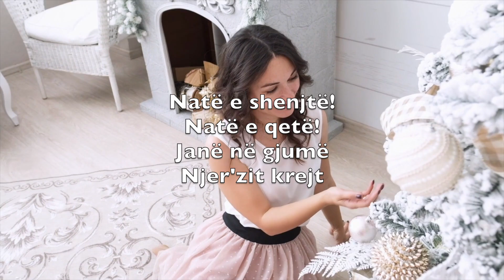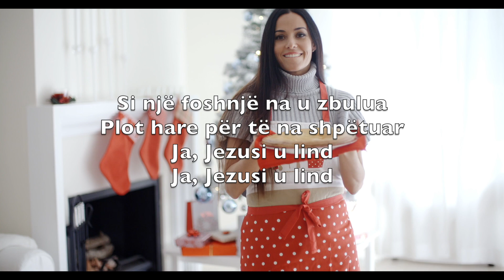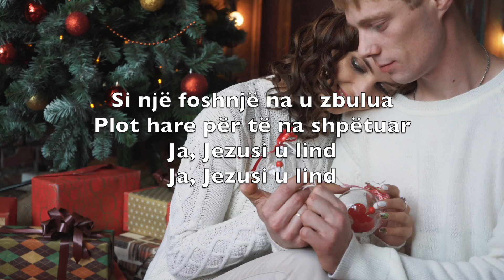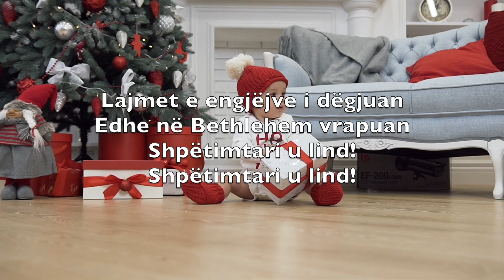Natë E Shenjtë! Natë E Getë! (Silent Night) - Karaoke Saksofon Tenori Instrumentale V3 AbTN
Silent night,
Holy night!

Silent night,
Holy night!

Silent night,
Holy night!

Natë e shenjtë!
Natë e qetë!
Janë në gjumë
Njer'zit krejt

Vetëm Jozefi edhe Maria
Janë të zgjuar me të shenjtin fëmijë
Fli me paqen qiellore!

Natë e shenjtë!
Natë e qetë!
Ç'dashuri!
Zoti vetë

Si një foshnjë na u zbulua
Plot hare për të na shpëtuar
Ja, Jezusi u lind

Natë e shenjtë!
Natë e qetë!
Ca barinj me
Të shpejtë

Lajmet e engjëjve i dëgjuan
Edhe në Bethlehem vrapuan
Shpëtimtari u lind!
Shpëtimtari u lind!